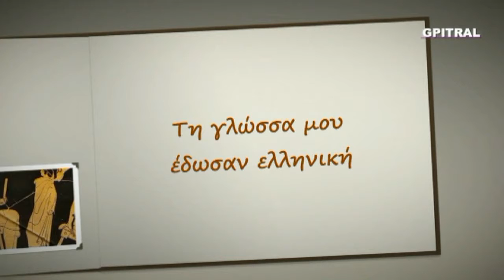245 Αγ Φανούριος 27 Αυγούστου απολυτίκιο